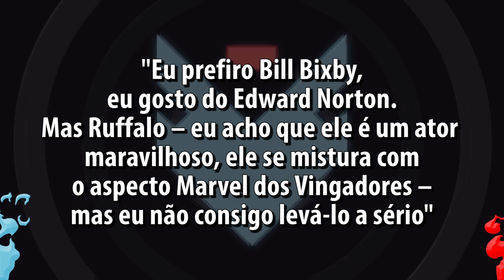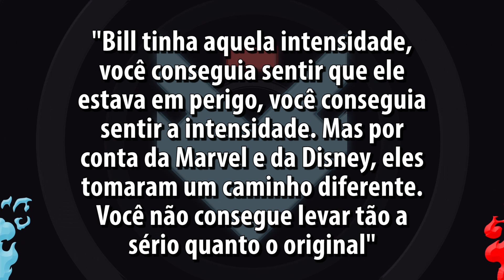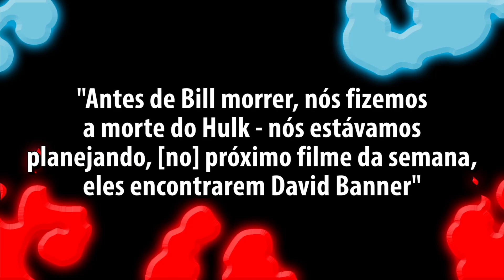ATOR DO HULK DETONA O HULK DE VINGADORES ULTIMATO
Professor Hulk pode não ter sido tão bom em Vingadores Ultimato, mas será que ele é o pior Hulk da Marvel? Lou Ferrigno não gosta do Bruce Banner de Mark Ruffallo.

O Hulk, por vezes referido como O Incrível Hulk (The Incredible Hulk, no original em inglês) é um personagem de quadrinhos/banda desenhada do gênero super-herói, propriedade da Marvel Comics, editora pela qual as histórias do personagem são publicados desde sua criação, nos anos 1960. Concebido pelo roteirista Stan Lee (1922-) e pelo desenhista Jack Kirby (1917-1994), teve sua primeira aparição junto ao público original dos Estados Unidos na revista The Incredible Hulk n°1, lançada no mercado americano pela Marvel Comics em maio de 1962, um título solo do personagem, garantindo-lhe o acesso ao que mais tarde seria popularmente conhecido como Universo Marvel dos quadrinhos/banda desenhada. A partir de então, o Hulk tem aparecido, protagonizando ou não, diversas histórias da editora, se tornando um dos mais visualmente reconhecíveis da mesma, tendo o universo entorno do personagem se expandido continuadamente ao longo das últimas décadas.

Apesar de fugir de diversos padrões pré-estabelecidos para super-heróis enquanto personagem da cultura pop mundial, Hulk é considerado um super-herói, mais pelas características sobre-humanas por ele apresentadas do que por conceitos bases de inserção no gênero.

Avengers: Endgame (no Brasil, Vingadores: Ultimato) é um futuro filme estadunidense de super-herói de 2019, baseado na equipe Os Vingadores da Marvel Comics, produzido pela Marvel Studios e distribuído pela Walt Disney Studios Motion Pictures, sendo a sequência de Marvel's The Avengers, de 2012, Avengers: Age of Ultron, de 2015, e Avengers: Infinity War, de 2018, e o vigésimo segundo filme do Universo Cinematográfico Marvel. Dirigido por Anthony e Joe Russo e escrito por Christopher Markus e Stephen McFelly, é estrelado pela maioria dos atores dos filmes anteriores do Universo Cinematográfico Marvel.

O filme inicialmente foi anunciado como Avengers: Infinity War – Part 2. Os irmãos Russo foram contratados para dirigir em abril de 2015 e em maio, Markus e McFeely assinaram para escrever o roteiro do filme. Em julho de 2016, a Marvel removeu o título do filme, o chamando apenas de Untitled Avengers film. As filmagens começaram em agosto de 2017, no Pinewood Atlanta Studios, no Condado de Fayette, na Geórgia, sendo filmado simultaneamente com Avengers: Infinity War. As filmagens adicionais ocorreram no centro e no metrô de Atlanta na cidade de Nova York. No dia 7 de dezembro de 2018, durante a CCXP, foi divulgado o primeiro trailer do filme com o título oficial Avengers: Endgame.

•  Roteiro / Apresentação / Edição: Miguel Lokia